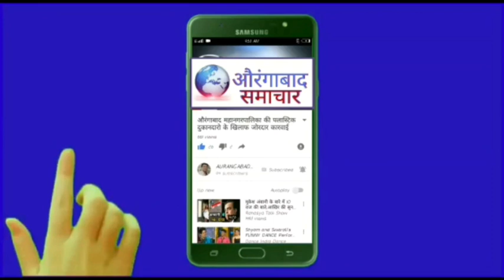शिवसेना MLA संजय गायकवाड़ के पोस्टर को चप्पलों से पिटा औरंगाबाद मे BJP का प्रदर्शन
आमदार संजय गायकवाड याचा जाहीर निषेध
बुलढाणा येथील शिवसेना पक्षाचा आमदार संजय गायकवाड याने भारतीय जनता पार्टीच्या नेतृत्वावर जी गलिच्छ गरळ ओकली आणि आपली आमदारकी विसरून तुच्छ असं प्रदर्शन केलं आणि भाजपावर जे खोटे-नाटे आरोप लावायचं काम केलं याचा निषेध व्यक्त करत भारतीय जनता पार्टी औरंगाबाद शहरजिल्हा अध्यक्ष मा.संजयजी केनेकर यांनी संजय गायकवाड याच्या छाया चित्राला शहर महिला पदाधिकारी यांच्या हस्ते सोशल डिस्टटिंग चे भान ठेवून  जोडेमार आंदोलन केले आणि कड्या भाषेत सांगितले आज तुझ्या फोटोला जोडे मारले यानंतर पुन्हा असे वागला तर भाजपाच्या महिला पदाधिकारी प्रत्यक्ष जोडे मारतील.अश्या सडेतोड भाषेत उत्तर देण्याचे काम भारतीय जनता पार्टी औरंगाबाद ने केले.
त्यावेळेस...
संघटन सरचिटणीस श्री.राजेश मेहता, मंडळ अध्यक्ष श्री.लक्ष्मीकांत थेटे, महिला मोर्चा अध्यक्षा सौ.अमृताताई पालोदकर, सौ.मनीषा मुंडे ,श्री.मंगलमूर्ती शास्त्री, श्री.हापिज शेख, श्री.राहुल चाबुकस्वार, सौ.दिव्याताई पाटील, श्री.धनंजय पालोदकर, श्री.निरज जैन, सौ.प्रतिभा जऱ्हाड,सौ.शिवगंगा जायभय, आदी पदाधिकारी उपस्थित होते!